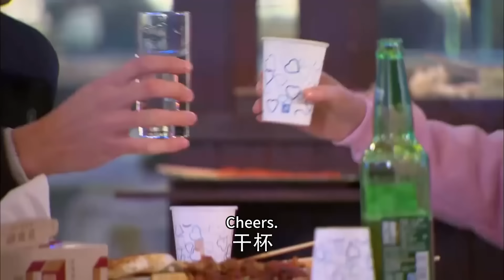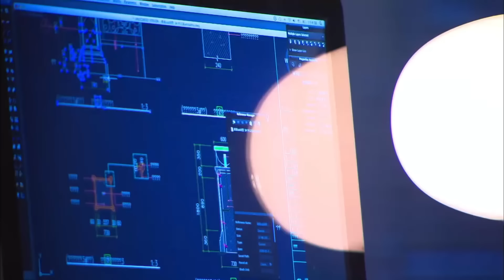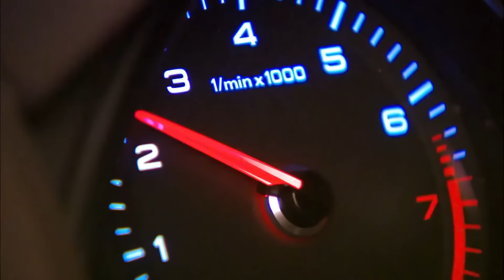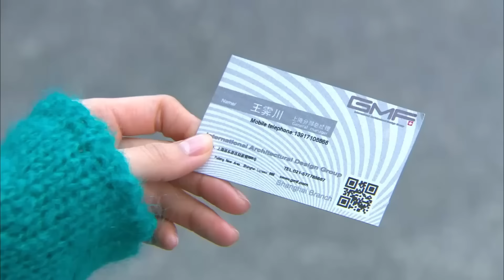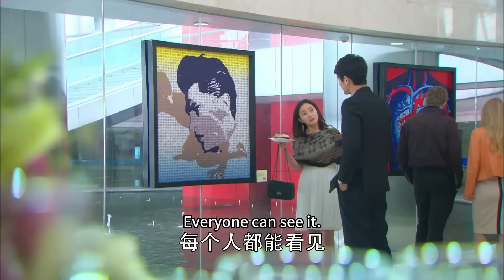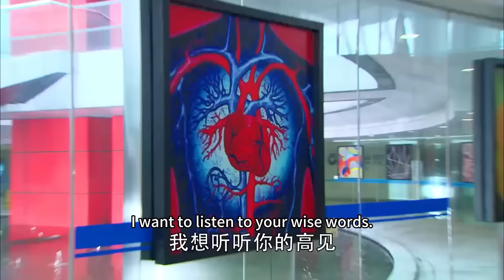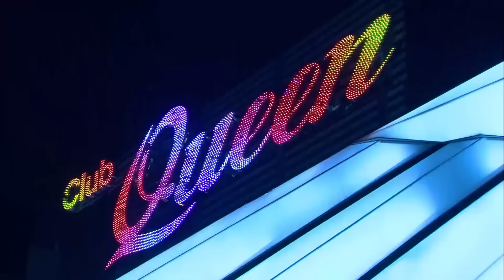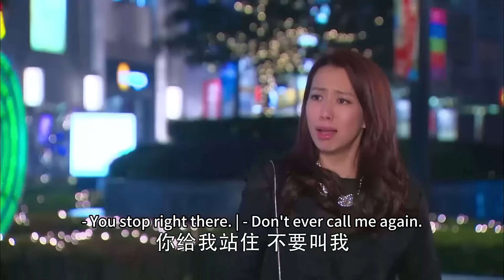After four months apart from Cinderella, he can no longer hide his feelings; he wants her now!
Welcome to 👀Emily Drama Club!✨
歡迎來到Emily Drama Club!

YJWLC HSY